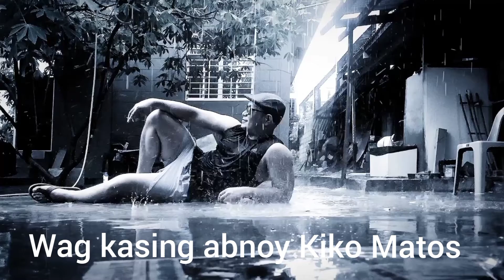new update sa pag kakasapingil ni rendon kay kiko matos,pahayag ni kiko after the incident.